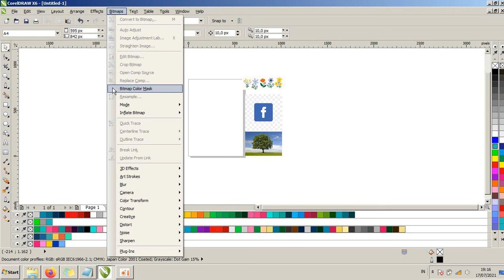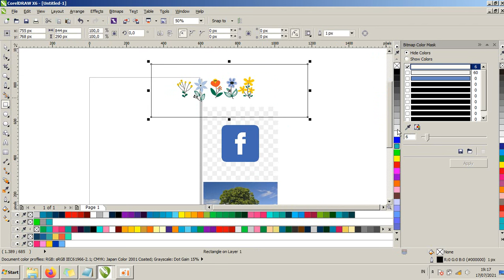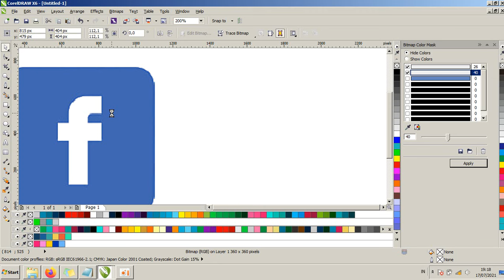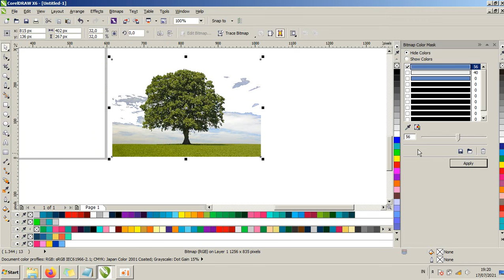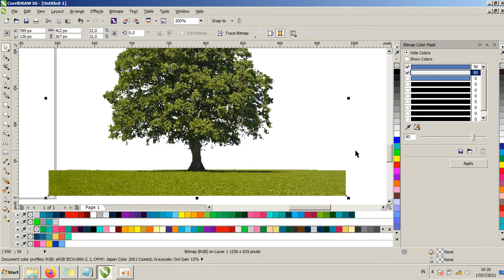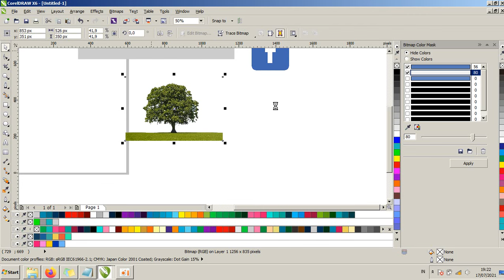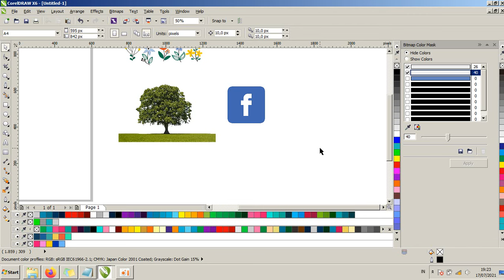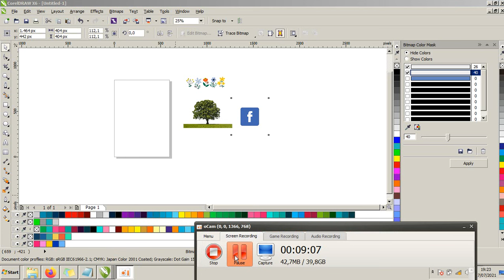cara menghapus background foto sekali klik di corel draw (with english subtitle)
cara menghapus background foto sekali klik di corel draw
Pada Video kali ini kita akan belajar cara menghapus background foto sekali klik di corel draw, sangat gampang tanpa perlu seleksi satu per satu.. jadi pastikan temen temen simak videonya... semoga bermanfaat dan menambah ilmu bagi temen2 untuk belajar desain

selain video cara menghapus background foto sekali klik di corel draw saya juga ada beberapa tutorial desain corel draw lainnya... simak juga videonya di bawah ya...